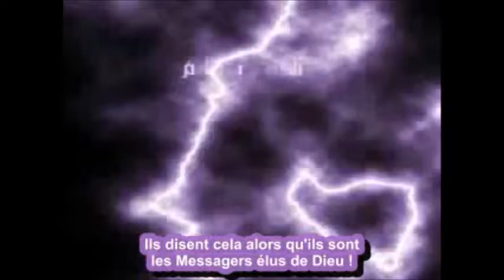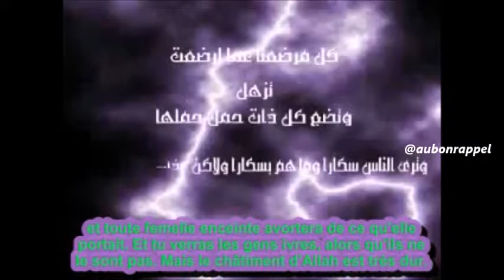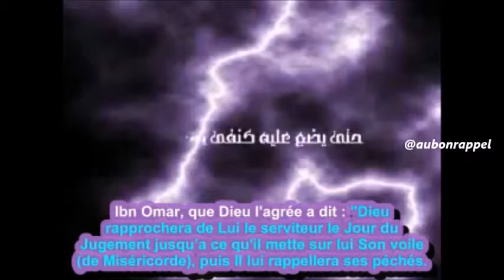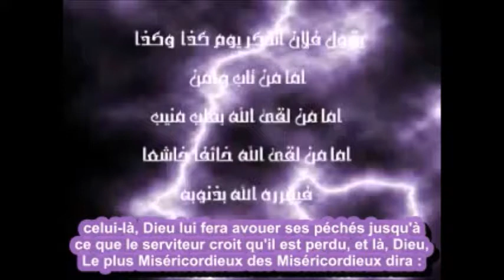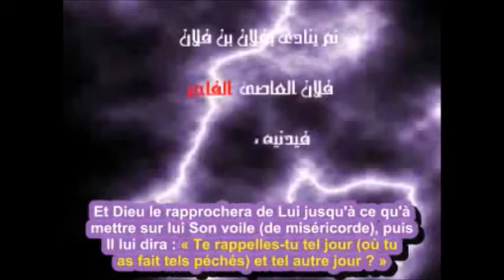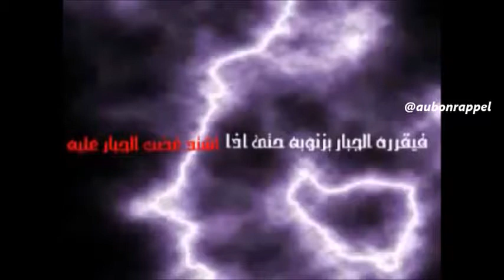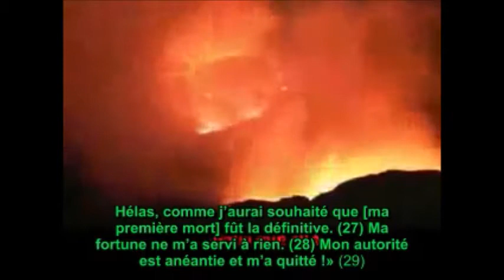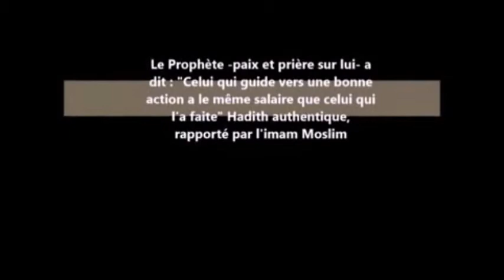Emouvant rappel du sheikh Arrached sur le Jour du Jugement